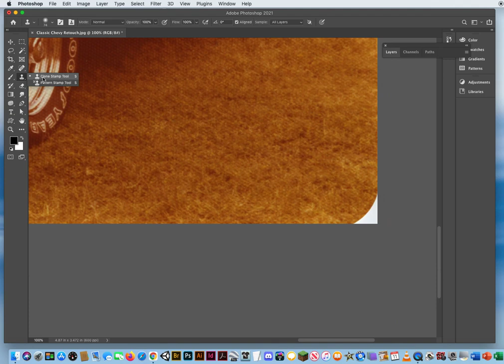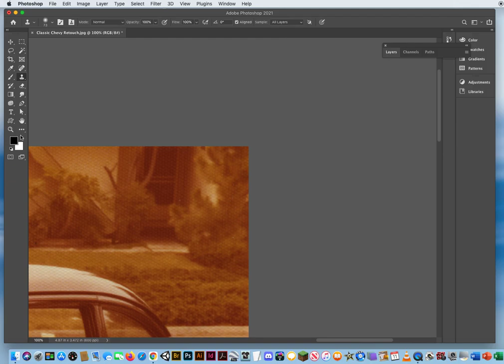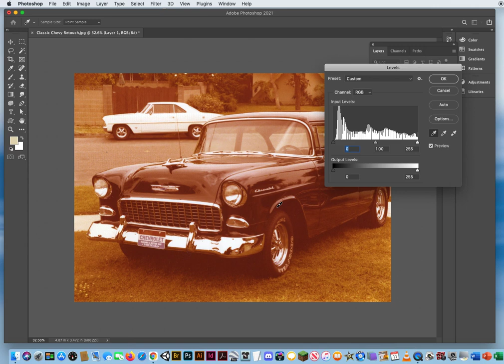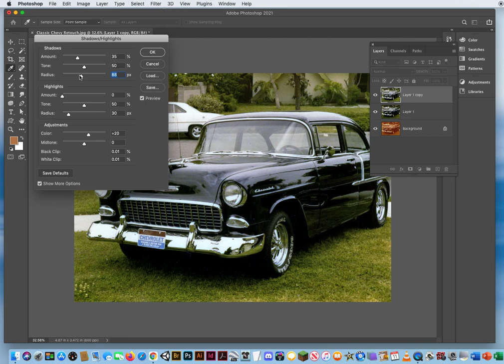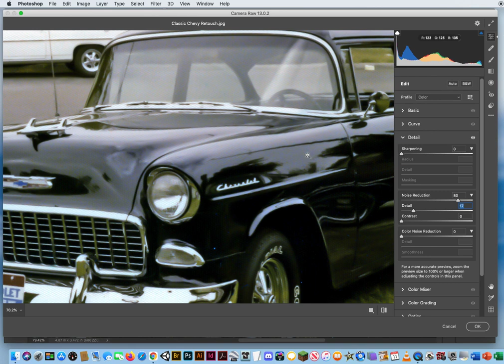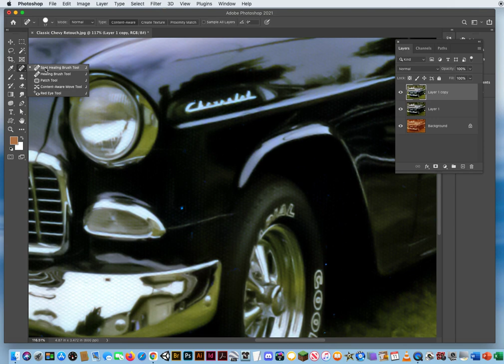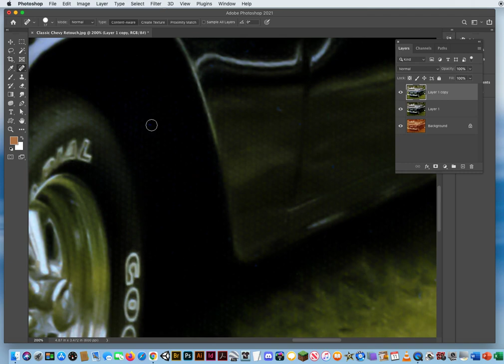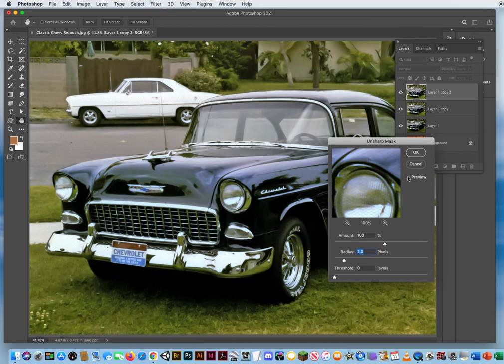Color Retouching an OLD CHEVY in Photoshop 2021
Here is an UPDATED Photo Retouching Tutorial that I just recorded to go along with the updated changes to the Camera Raw Filter in Photoshop.